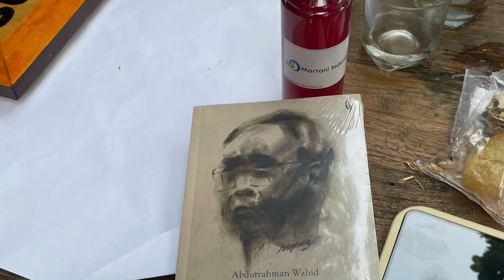Wedang Martani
Wedang Martani campuran rempah dan bunga telang.